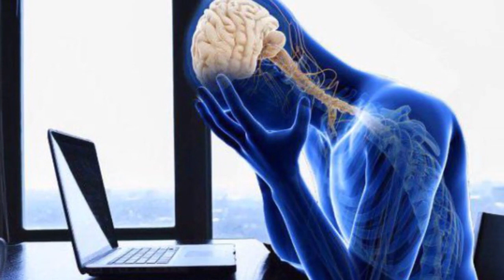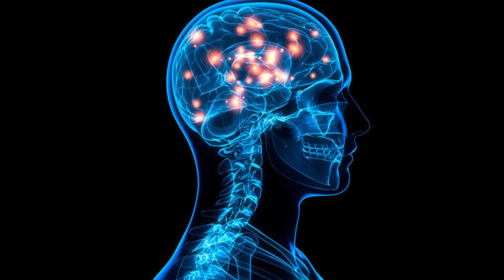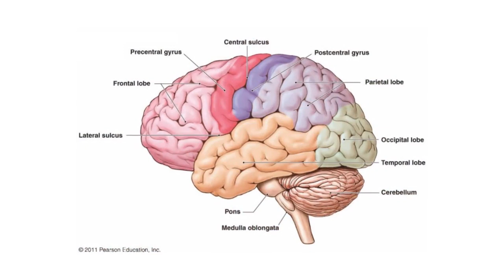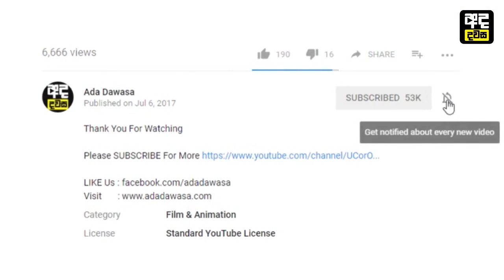මොළයෙන් සුපිරියට වැඩ ගන්න මිනිසුන් පමණක් දන්නා රහස් 9 ක් - How We Influence Our Brains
Script | Thambaru Wijesekara